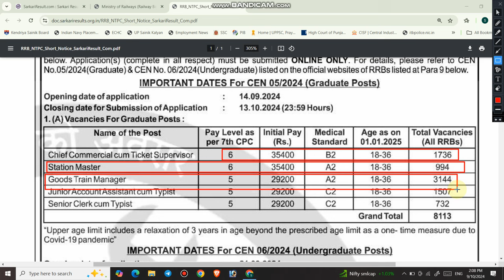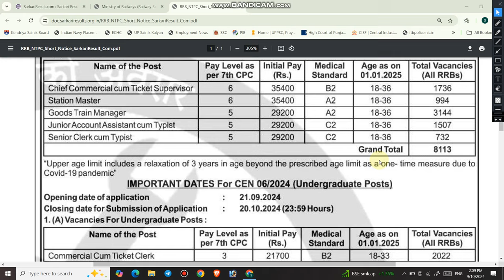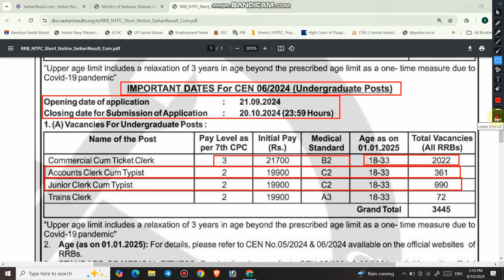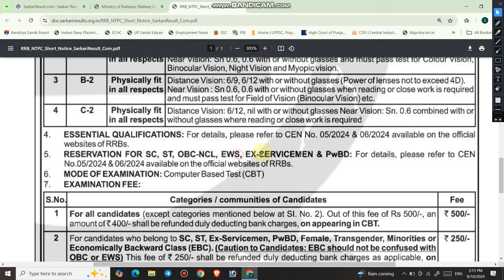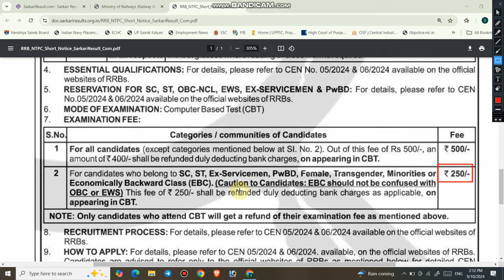पूर्व सैनिको के लिए रेलवे में भर्ती | RRB NTPC Vacancies for ESM | Ex Servicemen job in Railways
1.  In the today's video, i will provide you complete information about the Vacancies released by Indian Railways for the post of NTPC.

3.  Link for download official Notification

4.  Join us on the following.